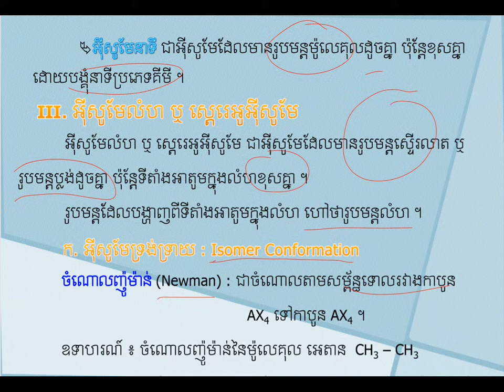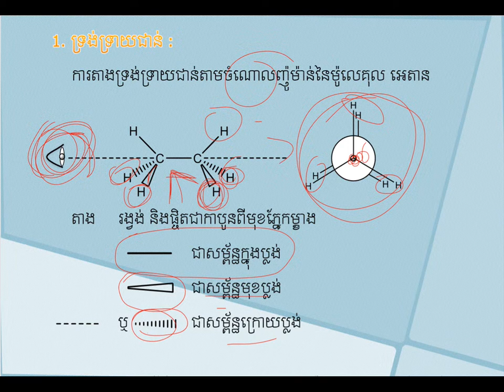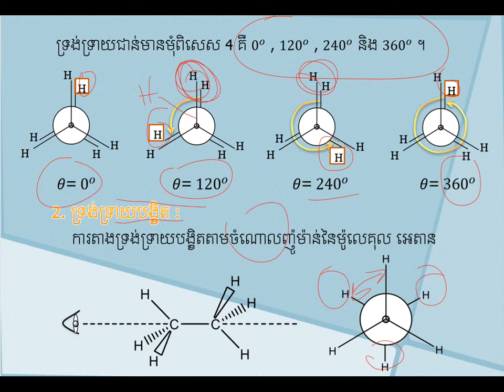ស្តេរេអូអ៊ីសូមែ||stereoisomer||គីមីថ្នាក់ទី១១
ស្តេរេអូអ៊ីសូមែ|មេរៀនទី២ជំ៦
ដកស្រង់ចេញពីសៀវភៅរបស់ក្រសួងអប់រំ យុវជន និងកីឡា
ជំនួយដល់ការសិក្សារបស់សិស្សានុសិស្សថ្នាក់ទី១២
គោលបំណងចែករំលែកចំណេះដឹងគីមីវិទ្យា